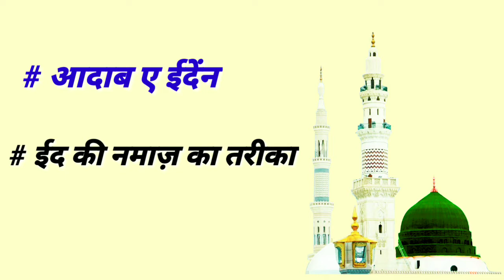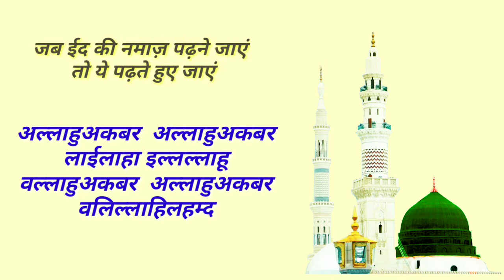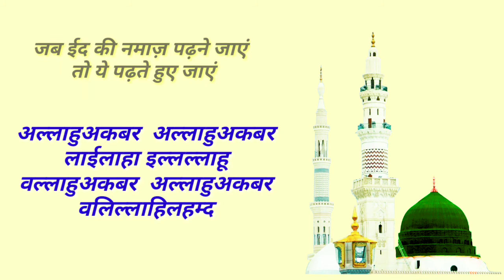Eid Ki Namaz Ka Mukammal Tarika । Eid Mubarak । ईद की नमाज़ का मुकम्मल तरीका । By Ashad Sheikh ।